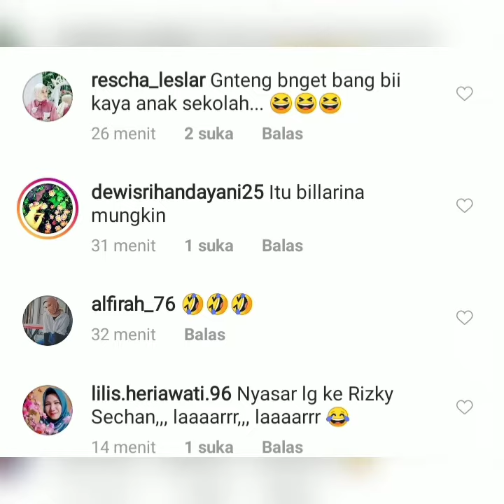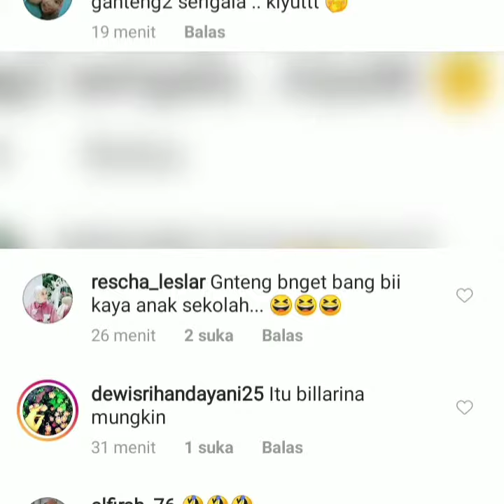Rizky Billar VS Indra Bekti so cool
Channel ini berisi
LIVE KONSER PARA JUARA !!! LESTI KEJORA TAMPIL SPEKTAKULER MEMBUKA ACARA MALAM INI !!!